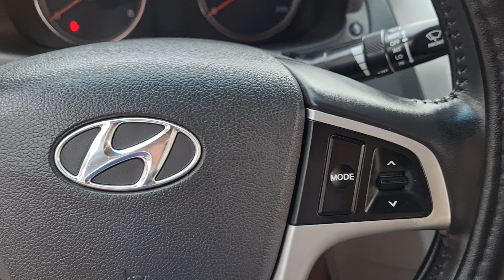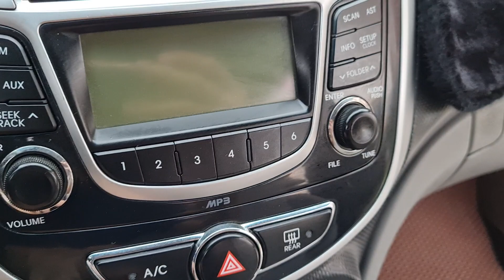ACCENT BLUE 2013. Mẫu xe số sàn, Giá rẻ, đc nhiều người thích vì sự t.kiệm và giá h.lý.📞